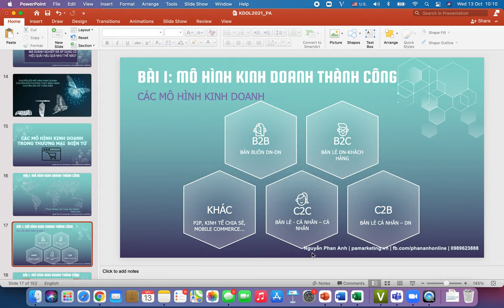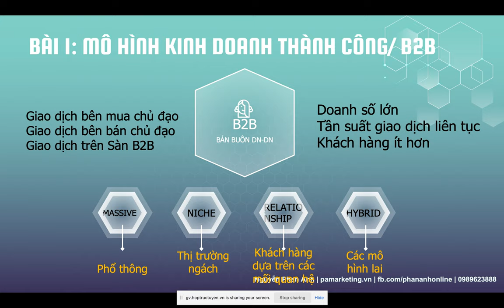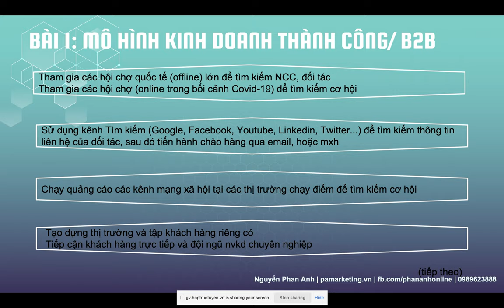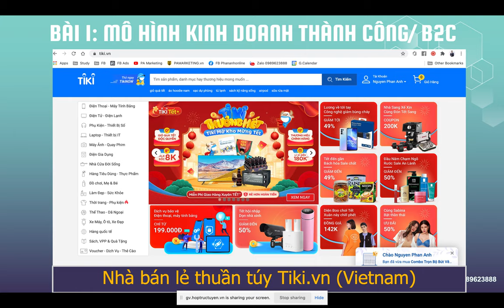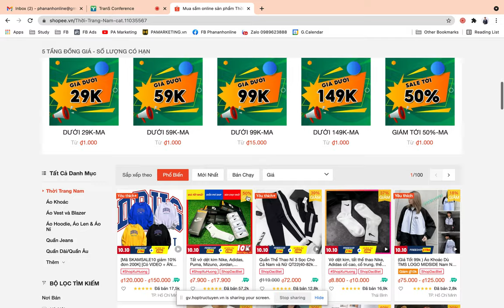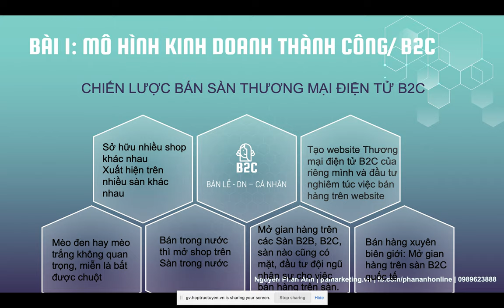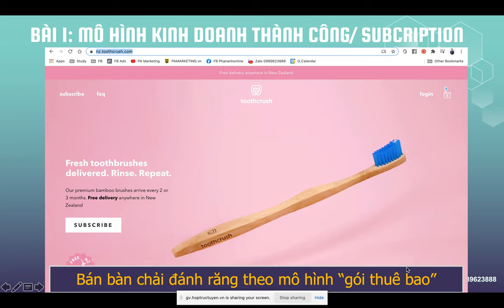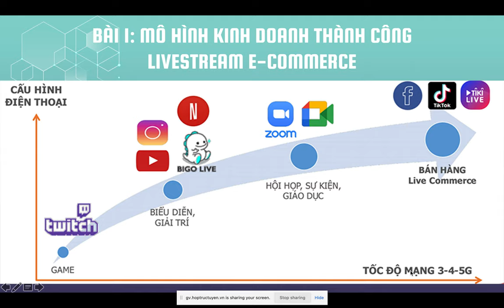Các mô hình kinh doanh phổ biến nhất và hiệu quả nhất hiện nay trong Thương mại điện tử (2021)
2. Khóa học Marketing ngành làm đẹp, spa, thẩm mỹ viện, mỹ phẩm: Marketing ngành làm đẹp, spa, thẩm mỹ viện, mỹ phẩm

Trụ sở: 3A/19, 59 Lê Đức Thọ, Nam Từ Liêm, HN